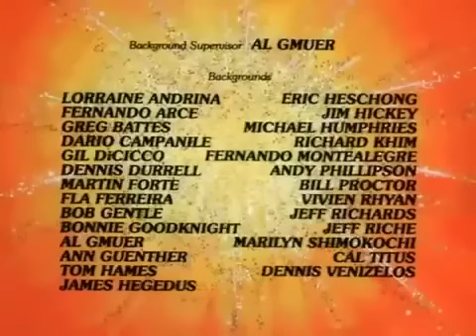scooby doo e scooby loo/completo e dublado